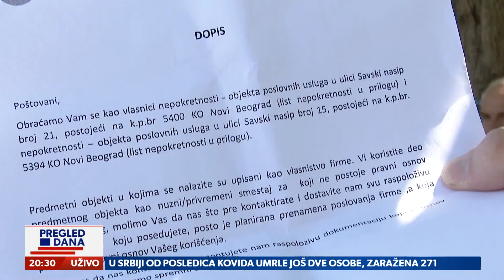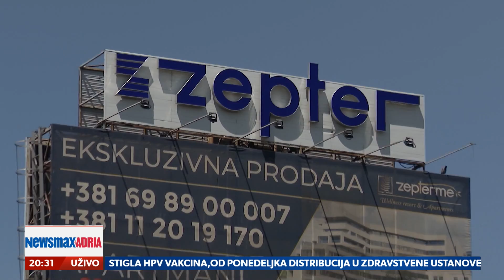Na pomolu nova Savamala?